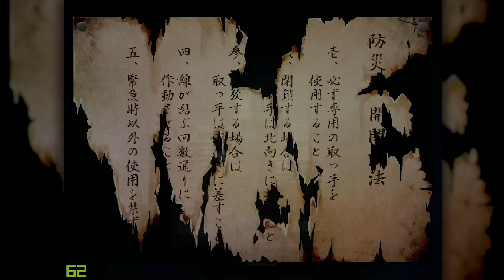さとみ、幽霊に出会う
幽霊　9:11